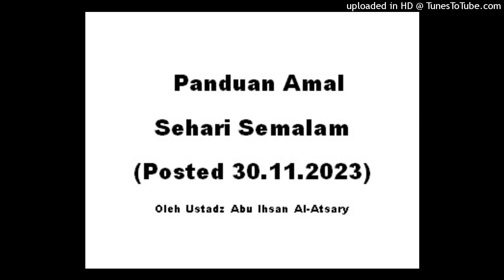Panduan Amal Sehari Semalam || 30-11-2023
Fastabiqul Khairat